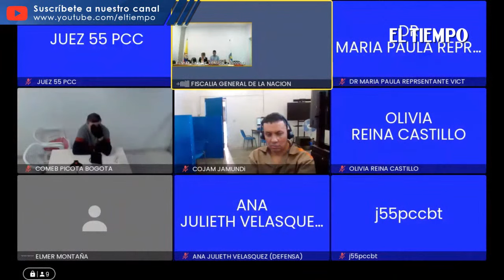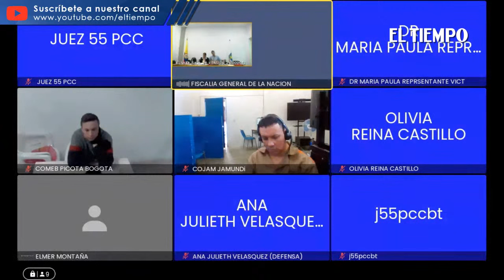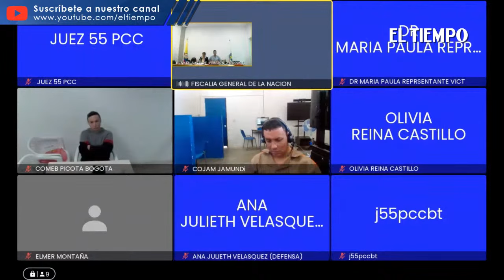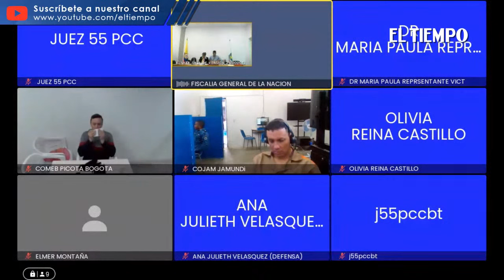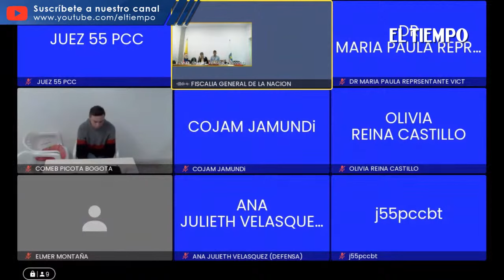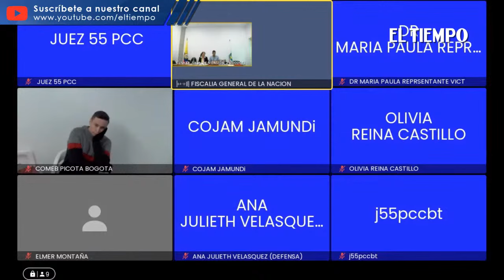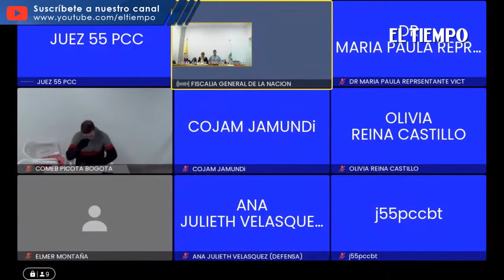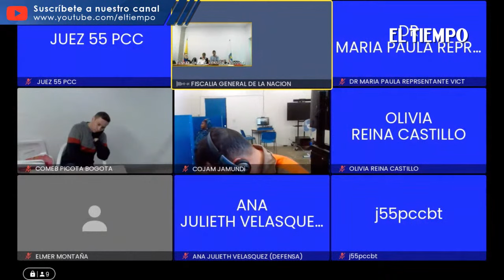Audiencia preparatoria de juicio contra Jhonier Leal | El Tiempo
Tras varios aplazamientos, este viernes se inició la audiencia preparatoria en contra de Jhonier Leal, acusado por ser el presunto responsable de la muerte del estilista Mauricio Leal, y de su mamá, Marleny Hernández.